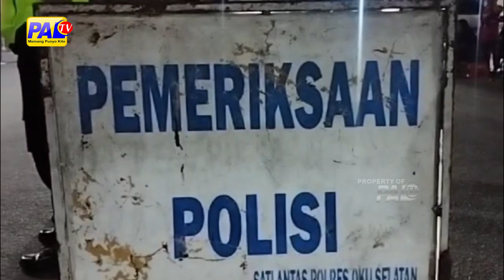POLRES OKUS GELAR RAZIA, PULUHAN PENGENDARA DI BERI SANKSI